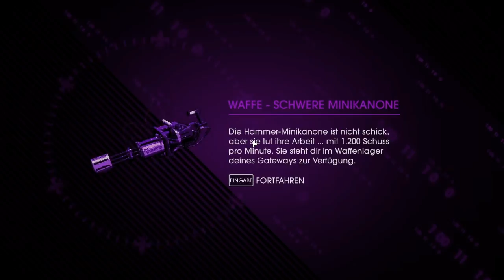Saints Row IV - Mit nur einem Schlag! #038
Ein kleines LP vom Herrn Zanderzoff und mir